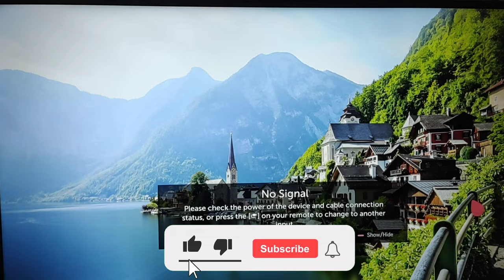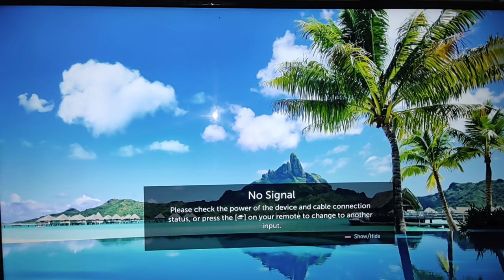LG Smart TV Me Kaise No Signal Remove Kare/How to remove LG Smart Tv No Signal message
LG Smart TV Me Kaise No Signal Remove Kare/How to remove LG Smart Tv  No Signal

This video shows how to remove no signal text on LG Smart TV